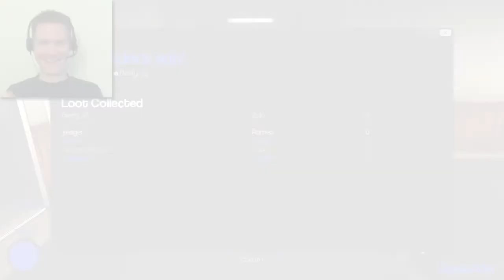WHISKY IN THE OFFICE (Garry's Mod Murder)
Always be suspicious of shady whisky.

"Dark Church Bell" DJ Chronos (freesound.org)